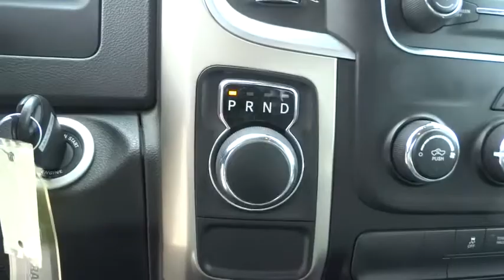2014 Ram 1500 Concord, Pleasant Hill, Walnut Creek, Martinez, Pittsburg, CA ES416263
2014 Ram 1500

 4901 Marsh Dr.

PRICED TO MOVE $1,500 below Kelley Blue Book!, FUEL EFFICIENT 25 MPG Hwy/17 MPG City! iPod/MP3 Input, Bluetooth, Satellite Radio CLICK ME!KEY FEATURES INCLUDESatellite Radio, iPod/MP3 Input, Bluetooth, Aluminum Wheels. MP3 Player, Privacy Glass, Keyless Entry, Child Safety Locks, Electronic Stability Control.EXCELLENT VALUEAutoCheck One Owner This 1500 is priced $1,500 below Kelley Blue Book. Approx. Original Base Sticker Price: $33,300*.OUR OFFERINGSAside from our excellent selection of models (Chrysler 200, Dodge Dart, Jeep Grand Cherokee, RAM 1500), we also offer a superb selection of used cars. And because we're committed to helping you realize your dream of ownership, we also offer genuine Chrysler, Dodge, Jeep, RAM parts to enhance your driving experience and a fully staffed car service and maintenance department.Pricing analysis performed on 10/26/2015. Fuel economy calculations based on original manufacturer data for trim engine configuration. Please confirm the accuracy of the included equipment by calling us prior to purchase.Our multi-point inspection does not guarantee a recall free vehicle.